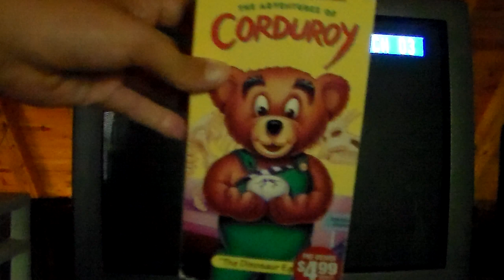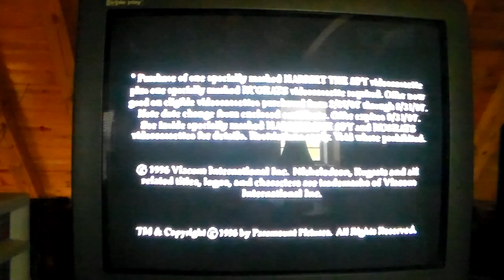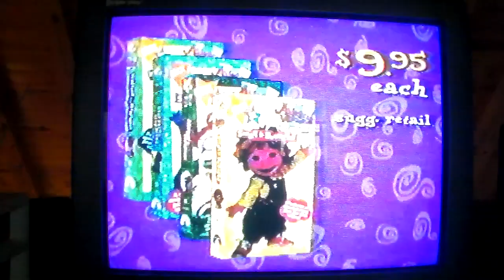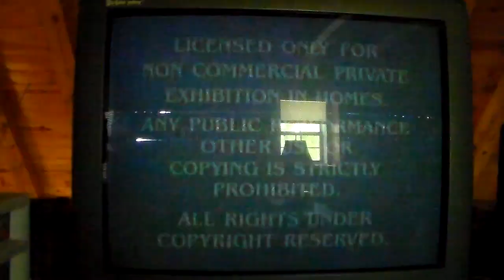Opening to The Adventures of Corduroy: The Dinosaur Egg 1997 VHS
1. Harriet the Spy trailer
2.
3.
4.